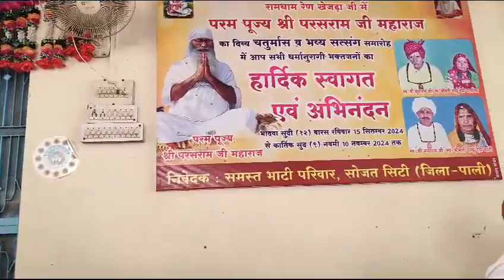हो कोई संत राम अनुरागी सुरत सायब से लागी है जारी। ।।